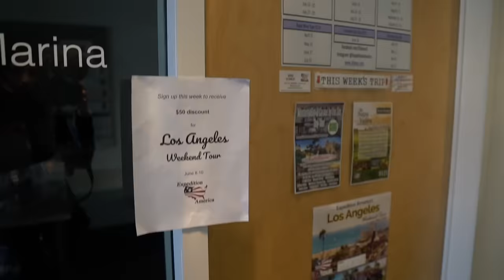I UNDERSTAND ENGLISH, BUT I CAN'T SPEAK IT - action plan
Ever had this feeling? Feeling like a dog: you understand English, but you cannot speak it. Action plan to solve this problem!

Struggling to speak English? Here are a few tips:
- You already have everything you need to speak English
- You need a stressful situation to start speaking
- Try starting a YouTube channel in English
- Ask people to repeat
- Maintain eye contact to show that you are interested in the conversation
- Don't overcomplicate
- Have a clear Call to Action
- Remember that people won't laugh at you if speak with an accent

📗🇺🇸 My book about how I got full financial aid to study in the USA (my story + tips)